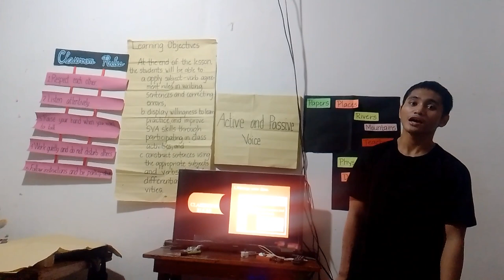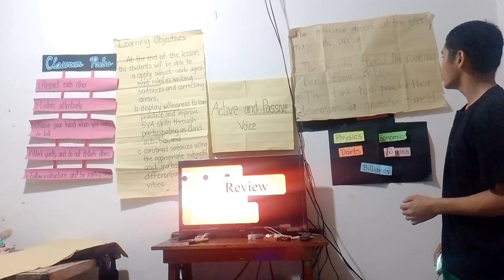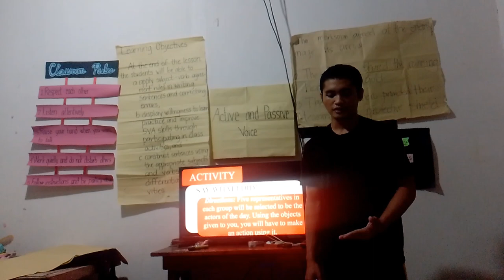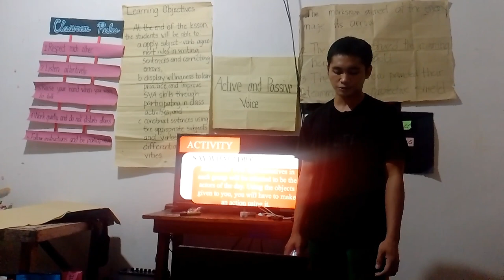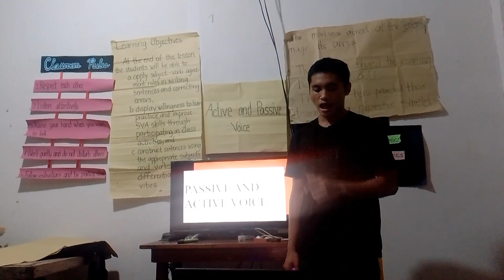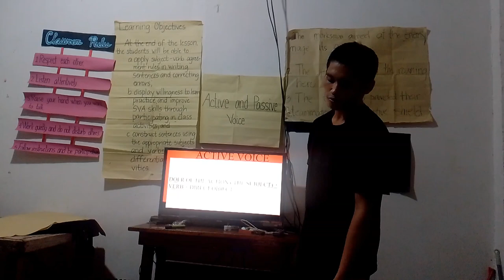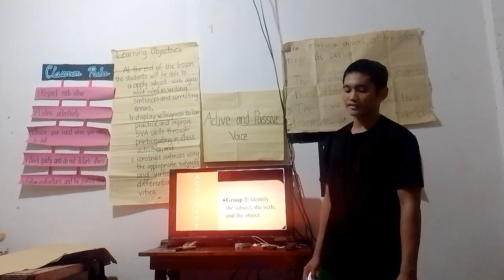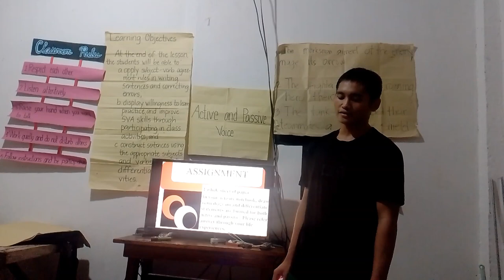Saladaga- macro demo (passive and active voice)